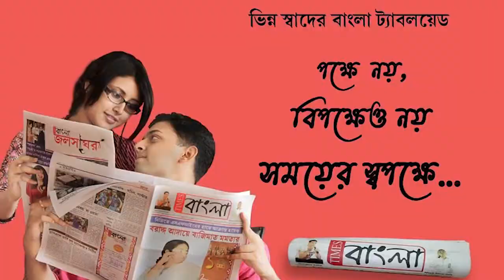দু'বছর ধরে চুল না কেটে অবশেষে সেই চুল ক্যান্সার আক্রান্ত মহিলাদের সহযোগিতা কৃষ্ণনগরের অনির্বাণের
দু'বছর ধরে চুল না কেটে বড় করে অবশেষে সেই চুল ক্যান্সার আক্রান্ত মহিলাদের সহযোগিতা কৃষ্ণনগরের যুবক অনির্বাণের